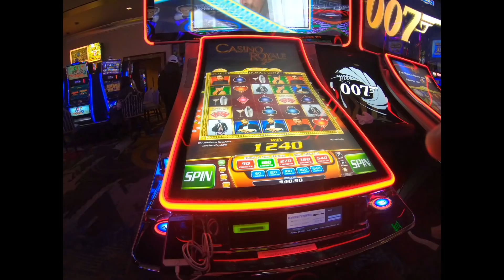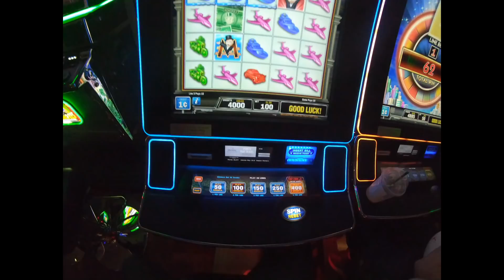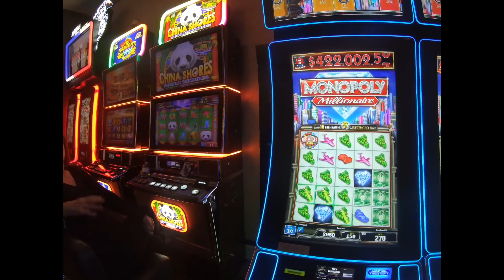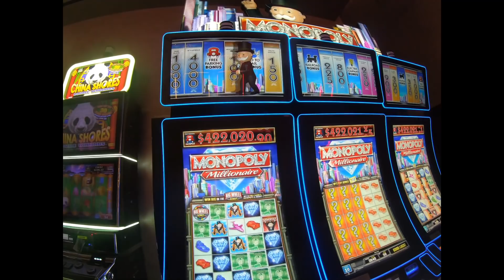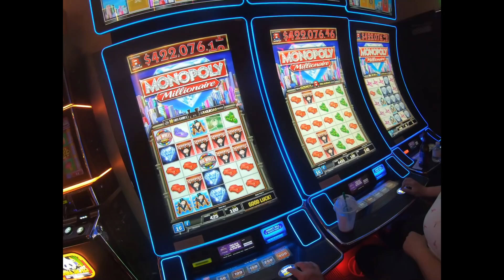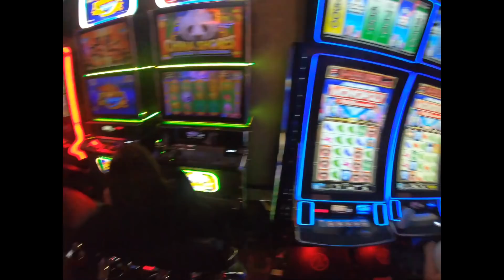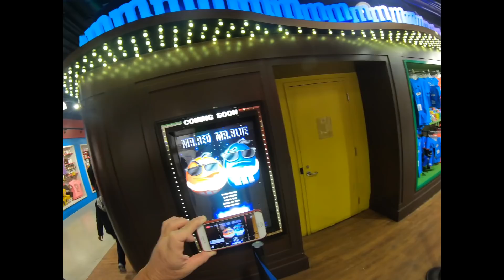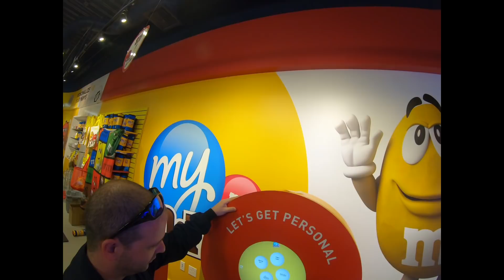6 - Las Vegas Day 1 - 12-27-18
Checking in to my room. Hanging out with Vic T and Karen. Cosmo,
M&M's store, some slot play. Walking a portion of the Las Vegas Strip. Enjoy!

Camera Used: GoPro Hero Sessions 5
Camera Used: GoPro7 Black
Phone: iPhone 8
Artist: Mitte
Song - Heartbeat
Editing Software: Adobe Premiere Elements 14